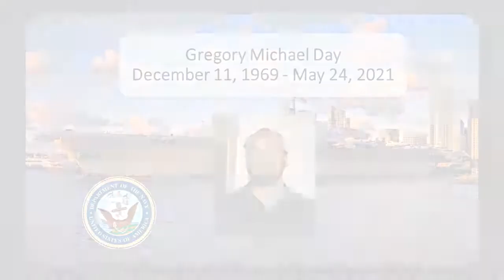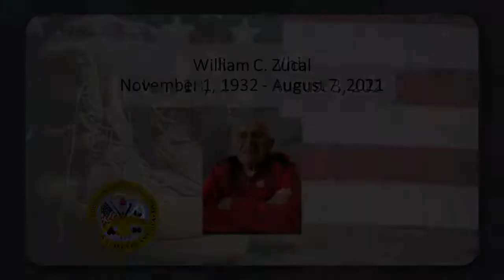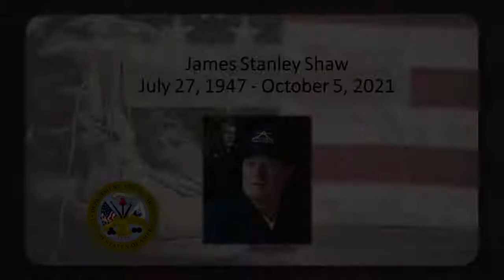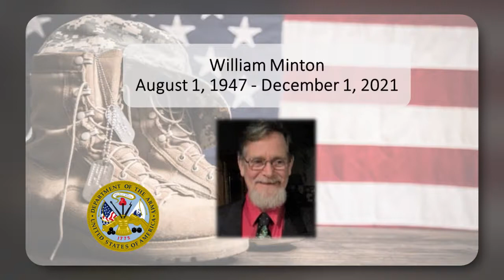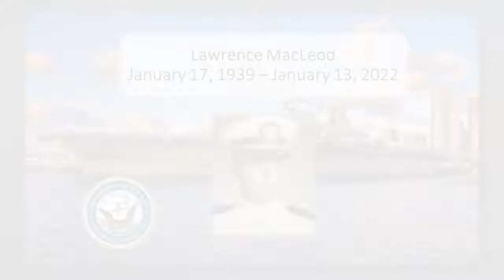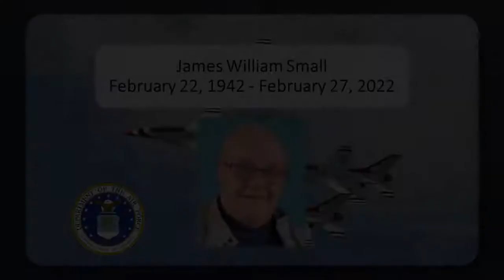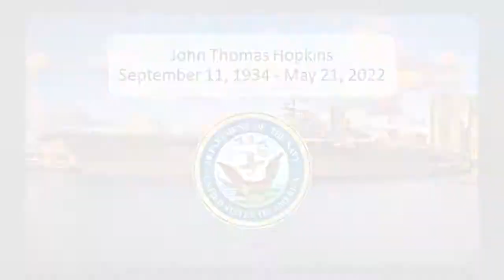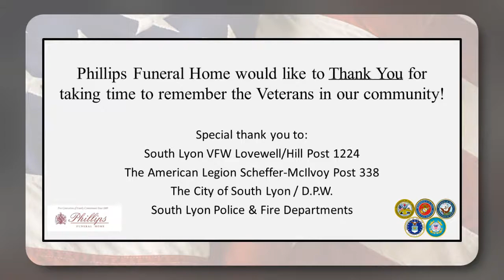2022 Memorial Day Tribute by Phillips Funeral Home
2022 Memorial Day Tribute by Phillips Funeral Home, South Lyon, MI